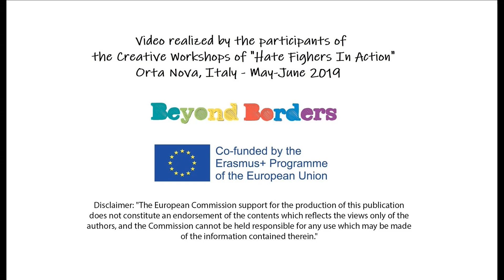Symbols - Hate Fighters in Action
Video realized by the participants of the Video Workshop within the "Hate Fighters in Action" Erasmus+ project financed by EU Commission.

Orta Nova, Italy May-June 2019